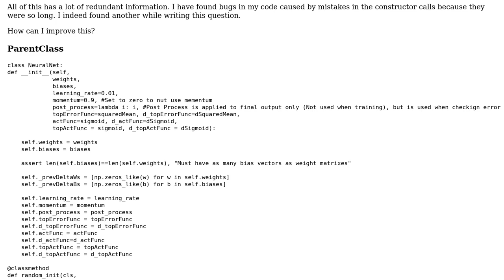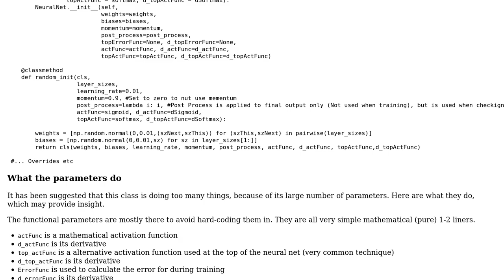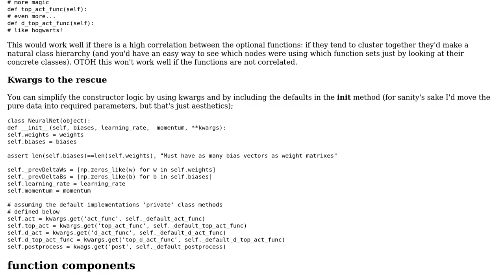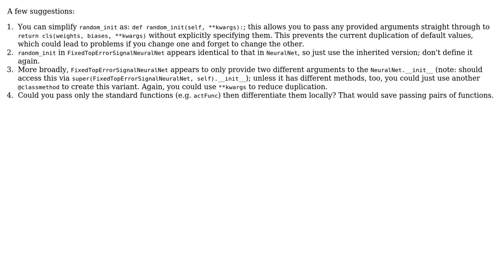Code Review: Long constructors, inheritance, class method constructors (2 Solutions!!)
Code Review: Long constructors, inheritance, class method constructors

With thanks & praise to God, and with thanks to the many people who have made this project possible! | Content (except music & images) licensed under CC BY-SA | Music | Images & others | With thanks to user theodox user Lyndon White user jonrsharpe user Jamal and the Stack Exchange Network Trademarks are property of their respective owners. You are responsible for your own actions.